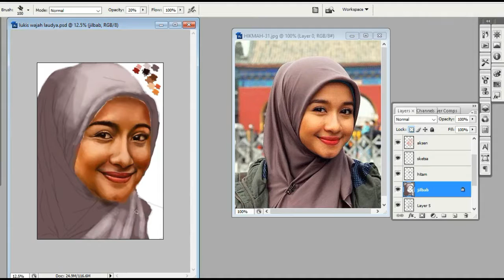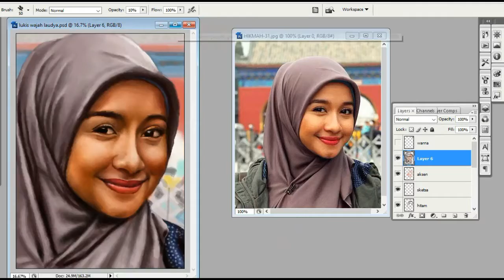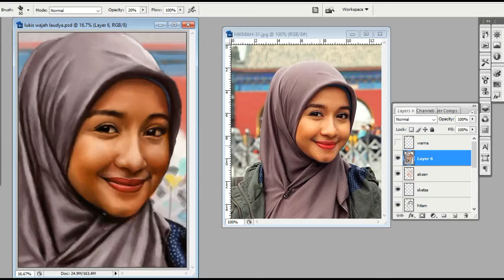Tutorial Melukis Wajah Artis Laudya Chintya Bella dengan Photoshop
Video tutorial ini menampilkan cara melukis wajah artis Laudya Chintya Bella dengan Photoshop. Bella, begitu biasanya sapaan artis ini, adalah salah satu artis terkenal dari Indonesia. Untuk mempermudah dalam memahami cara menggarap wajah artis Laudya Chintya Bella dengan Photoshop ini dibawah akan diterangkan urutannya. Silahkan mengikuti.
- Persiapkan sketsa yang cocok dan pas dengan foto acuan yang ada.
- Gambar bagian utama wajah disebua layer baru. Gunakan warna hitam.
- Buat layer baru lagi di bawahnya untuk warna dasar wajah. warna yang saya pilih adalah coklat agak kemerahan sebagai warna dasar dan coklat terang untuk bagian yang terang.
- Buat layer baru diatas warna dasar wajah. gunakan warna coklat gelap untuk mempertegas beberapa bagian wajah.
- Buat layer baru untuk bagian bibir. Warna merah cerah saya pilih untuk bibir.
- Olah lagi semua bagian wajah pada masing-masing layer agar bentuknya pas dengan foto referensi.
- Buat layer baru diatas semua layer yang sudah ada sebelumnya. Gunakan layer ini untuk memberi aksen warna pada wajah.
- Setelah itu buat lagi layer baru diatas layer aksen tadi. Layer ini fungsinya untuk menghaluskan bentuk gambar yang tadi sudah dibuat.
- Buat layer baru untuk bagian hijab. warna ungu adalah warna dasar. Olah bentuknya dengan warna putih dan hitam.
- Buat layer baru dibawah layer hijab untuk membuat bagian lengan.
- Buat layer baru lagi di bawah semua layer yang sebelumnya untuk menggarap background
- Langkah terakhir tinggal finishing. Sempurnakan bentuk dan warna agar sesuai dengan foto acuan.
Nah, demikian penjelasan tentang tutorial melukis wajah artis Laudya Chintya Bella dengan Photoshop. Saya harap tutorial ini mudah diikuti. Saya harap Anda tak bosan mengunjungi channel ini. Untuk berbagai tutorial menggambar yang menarik lainnya silahkan juga kunjungi blog berikut ini.

kunjungi juga cara menggambar wajah artis nabilla syakib pada link berikut ini

Sampai jumpa pada video lainnya. Salam.